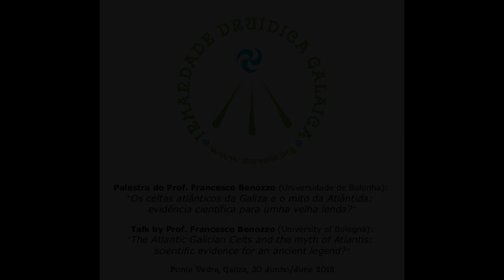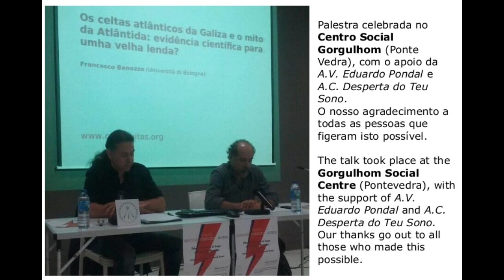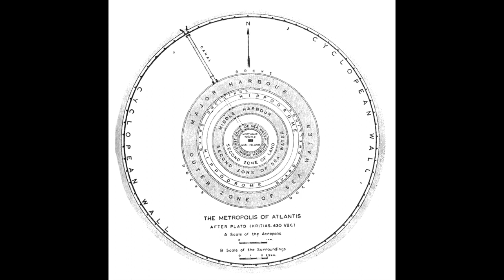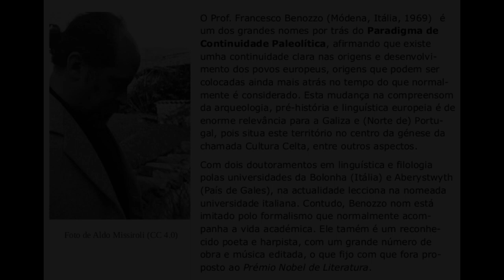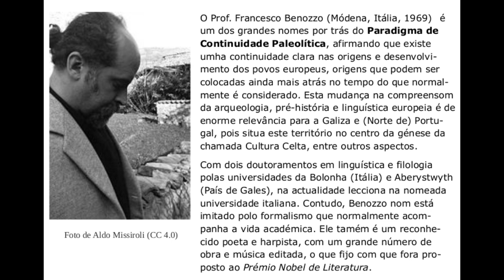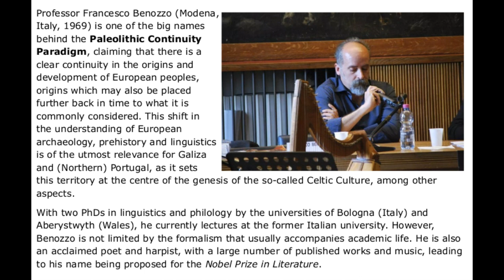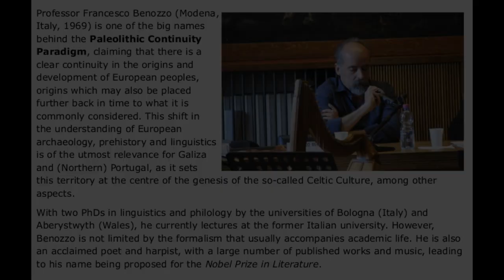Francesco Benozzo: Galiza, Celts, and the myth of Atlantis – Galiza, celtas e o mito da Atlântida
[GL] Áudio na íntegra da palestra do Prof. Francesco Benozzo (Universidade de Bolonha) com o título "Os celtas atlânticos da Galiza e o mito da Atlântida: evidência científica para umha velha lenda?".
Centro Social Gorgulhom, Ponte Vedra (Galiza), 30 de Junho de 2018.
Em inglês com traduçom para o galego.

PS. Desculpas pola qualidade do som na quenda de perguntas do público.

[EN] Full audio of the talk "The Atlantic Galizan Celts and the myth of Atlantis: scientific evidence for an ancient legend?" by Prof. Francesco Benozzo (University of Bologna).
Gorgulhom Community Centre Ponte Vedra (Galiza), June 30, 2018.
In English with Galizan translation.

PS. Apologies for the sound quality during the audience's questions.

(CC) BY-NC-ND 3.0 no áudio / on the audio.
- Foi feito o possível para usar só imagens próprias ou de domínio público. Todas as imagens mostradas som com fins meramente educativos.
- Every effort has been made in order to use public domain images only.